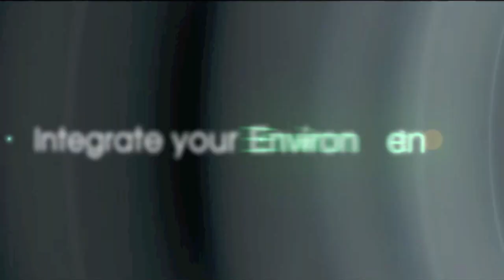Transfigurations: Art, Consciousness, and Spirituality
In early May of 2011, Alex and Allyson Grey stopped by Ken's loft for an afternoon of catch-up and conversation. Alex and Allyson happened to be in Denver for the weekend, supporting their Unified Field event—a celebration of art, music, and spirituality that featured lectures and live painting by Alex. The two-day sold-out event was a phenomenal success by all accounts, and they were both still riding high when they arrived at Ken's that Sunday afternoon.

A few of us were invited to Ken's loft that afternoon, and I was extremely excited to drive from Boulder and hang out with Ken, Alex, and Allyson. Although we did not plan to record the afternoon, I fortunately had brought my iPad with me and was able to capture a couple hours of video. And I am so glad that I did, as the conversation soon grew into a blistering exchange of thoughts, theories, and visions, all occurring within the sacred container of a mutually enriching, decades-old friendship.

Being invited to this meeting was tremendously meaningful for me personally, and I am even more delighted that I now get to share my seat with you. The video you are about to watch is about as gritty and spontaneous as anything we've ever recorded, and offers you all a chance to sit in with some of the most important creative minds of our time.

Alex Grey will be a featured headliner at this year's Integral Spiritual Experience Year 3 | Awaken the Fire: Harnessing the Power of Your Evolutionary Creativity on December 28th, 2011 - January 1st, 2012, at Asilomar Retreat Center in Pacific Grove, California. Featuring some of the world's most leading-edge spiritual teachers, artists, activists, and visionaries, we will be joined by the integral evolutionary community from over 30 countries world-wide. And we want you to be a part of this extraordinary experience!